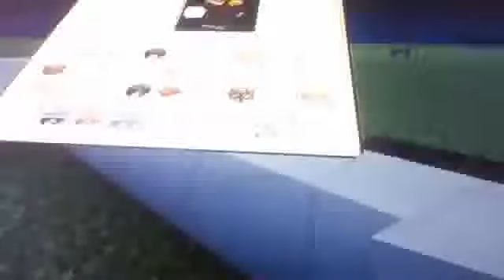how to build freddy frazbear's pizza part 1